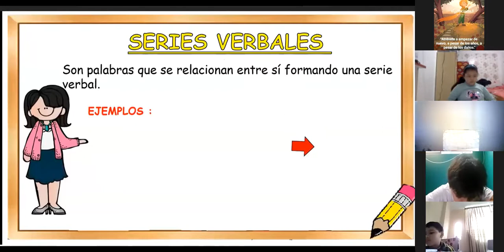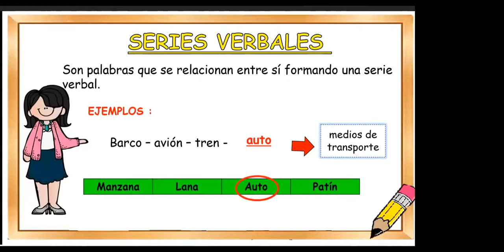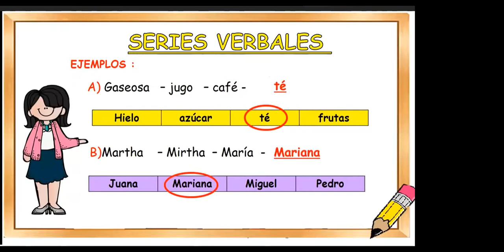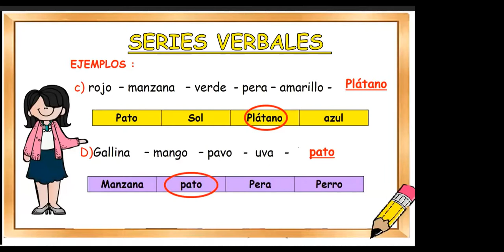RAZONAMIENTO VERBAL - 3RO